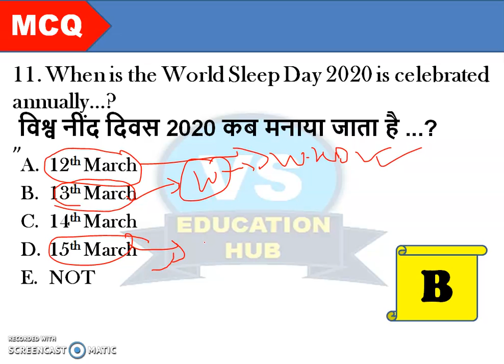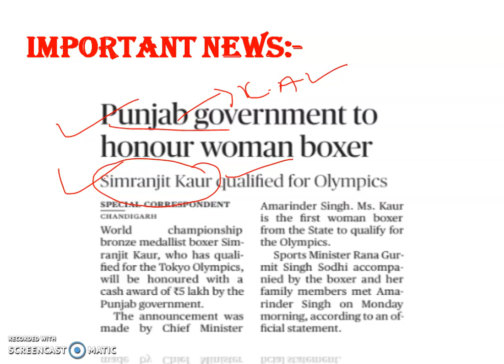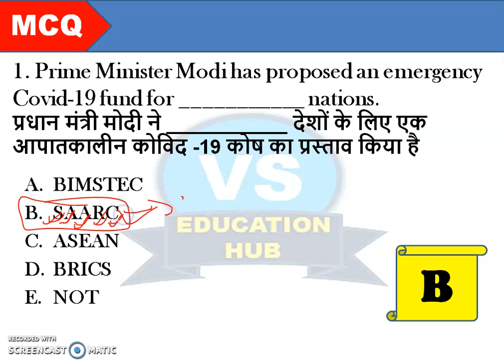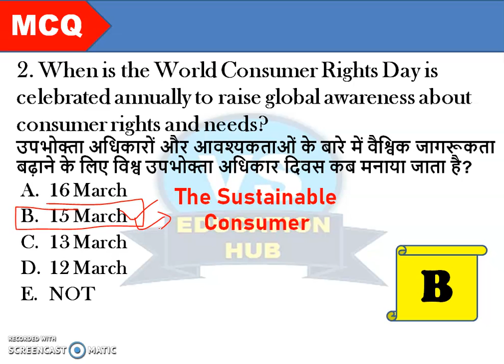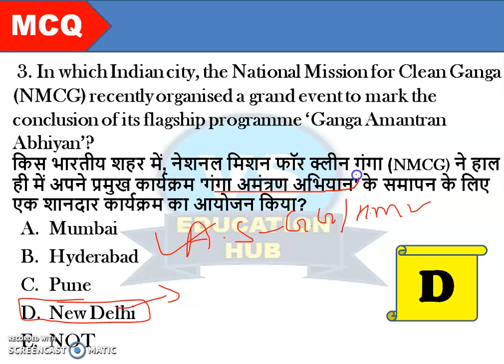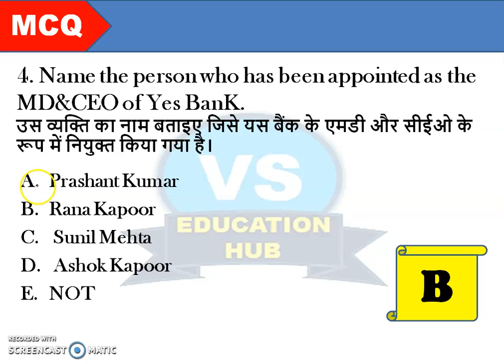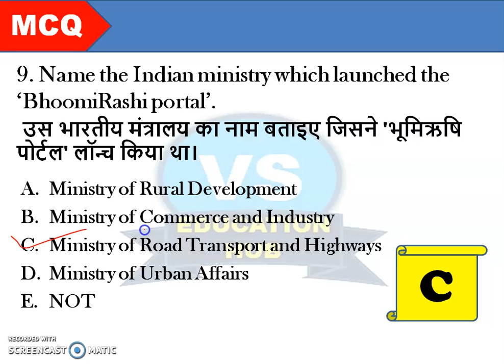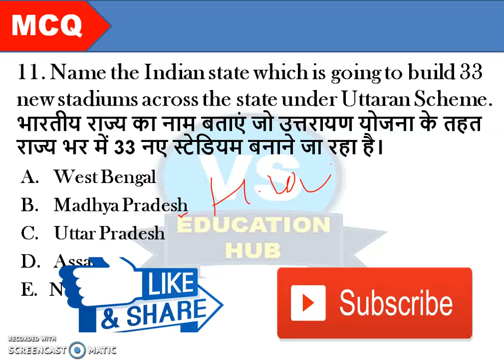RBI ASSISTANT/SBI CLERK(Mains)2020/General Awareness/Important Static GK & Current Affairs ! Part:-7